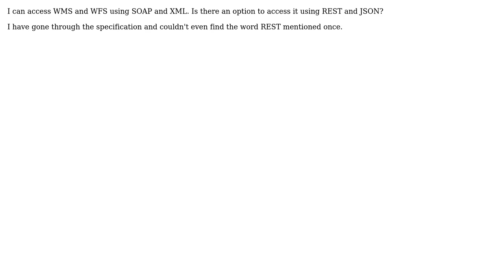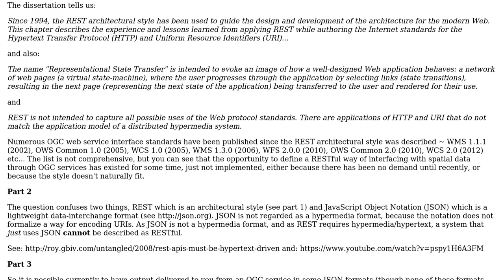GIS: REST API for OGC standards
With thanks & praise to God, and with thanks to the many people who have made this project possible! | Content (except music & images) licensed under CC BY-SA | Music | Images & others | With thanks to user user5495269 user PolyGeo user nmtoken and the Stack Exchange Network Trademarks are property of their respective owners. You are responsible for your own actions.